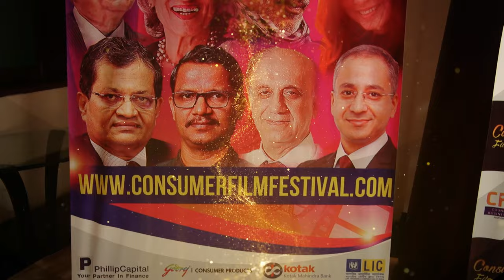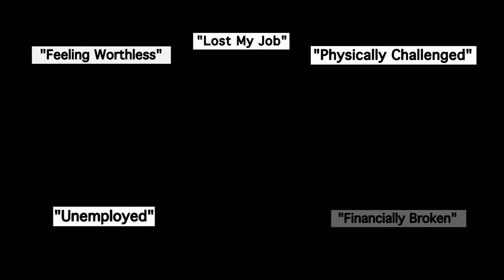CFBP Consumer Film Festival Jury Meet 2021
CFBP Consumer Film Festival 2021, now in its fourth year. This is a glimpse of the process that we go through for selecting the right winners . With more than 1000 entries received this year from all across India and Newzealand as well as Singapore ,it took us lot of effort to shortlist.